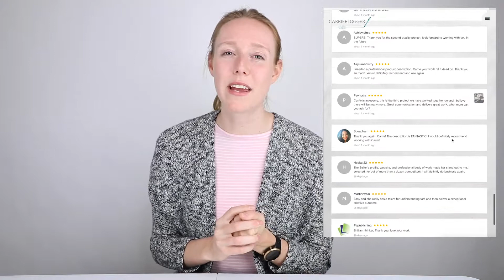Sell Your Skills as a Freelancer - 5 Proven Tips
How to sound confident but not braggy... sure but not over-selling... It's hard, especially in competitive markets! Today, I'm sharing five tips that have helped me build a thriving business and professional reputation.

Hi! I’m Carrieblogger, a full-time career freelancer on Fiverr Pro. Since I started in 2013, I’ve built up a sustainable, consistent business with a six figure annual ‘salary’. I work as a copywriter, brand consultant, product reviewer, and photographer for small to medium-sized brands around the world.

** SCHEDULE:

Tuesday - honest product review
Wednesday (usually) - honest product review
Thursday (occasionally) - my life as a freelancer
Friday